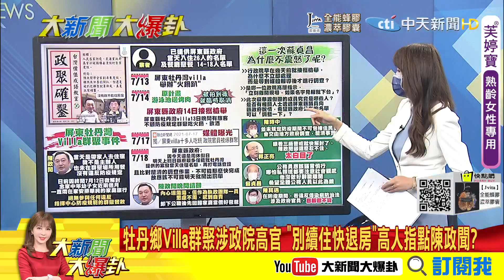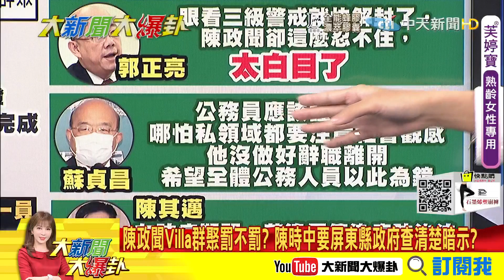【大新聞大爆卦】政院高官陳政聞參與火鍋趴請辭? 政聚確鑿因小孩悶2個月受不了?牡丹鄉Villa群聚涉政院高官 "別續住快退房"高人指點陳政聞? @中天新聞CtiNews 精華版